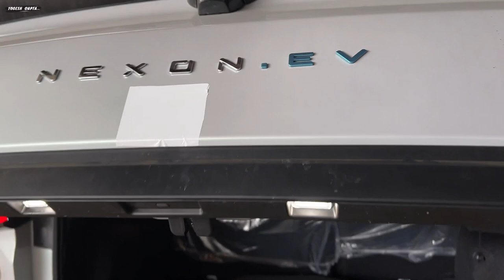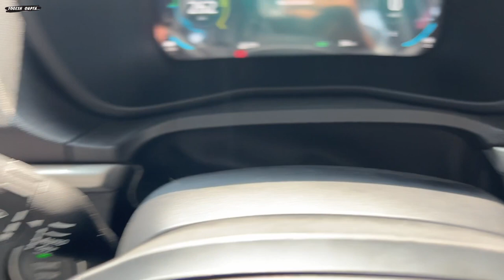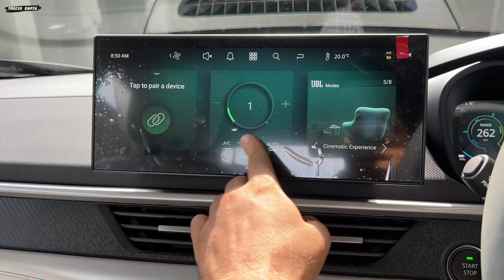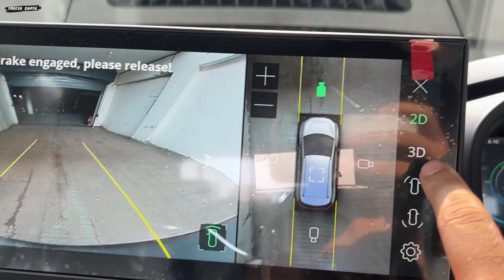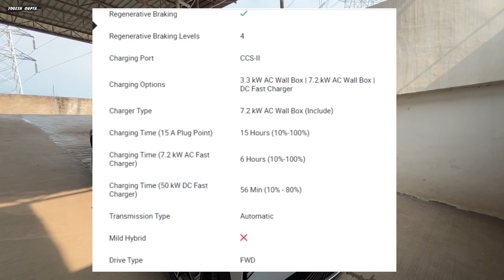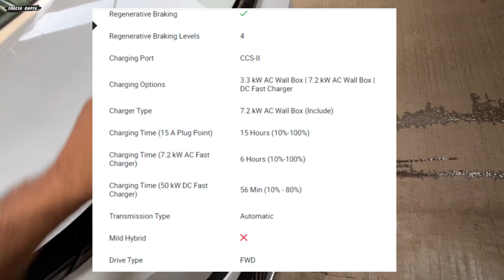Tata Nexon EV Facelift 2023 Top Model Empowered Plus ₹19.94 lakh detailed walkaroud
All new Tata Nexon EV Facelift 2023 Top Model Empowered Plus ₹19.94 lakh, All detailes and Review
Tata Nexon EV Facelift - Goes Premium With More Features & Refinement
2023 Tata Nexon EV review - New look, new motor, new features!

1) ShineXPro Microfiber Cloth for Car - PureMagic 1100 GSM
2) 3M IA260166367 Dashboard Dresser (500 ml)
3) viper fluid
4) Turtle Wax ClearVue Rain Repellent
5) 3M IA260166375 Auto Specialty Tyre Dresser (250 ml)
6) Turtle Wax Scratch Remover - 100 ML
7) windshield scratch remover
8) AUTO SPA Charcoal Active Foam Car Wash Shampoo (Designed for Black Cars) 5LTR Proffesional's No.1 Choice
9) Wheel Tire Rim Scrub Brush
10)Chamois cloth Yellow f
11)windshield viper fluid concentrate
12) AmazonBasics Compact Portable Digital Tyre Inflator with Carrying Case
13)Quikprof Suction Cup with Free Tripod Mount Adapter Camera Accessories
14) jopasu car duster
15) ipop door guard
16) JPT RS3 2400watt 130 bar pressure washer
17) tyre cleaning brush
18) wavex tyre shiner

2023 tata nexon ev
2023 tata nexon facelift
2023 tata nexon
tata nexon ev facelift
nexon 2023
tata nexon ev
tata nexon
new nexon 2023 facelift